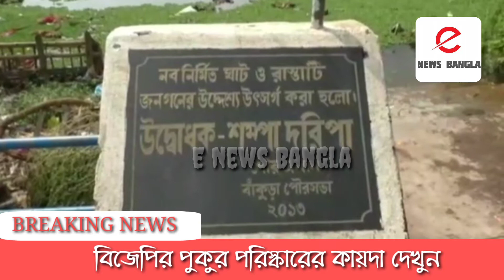বিজেপির পুকুর পরিস্কারের কায়দা দেখুন